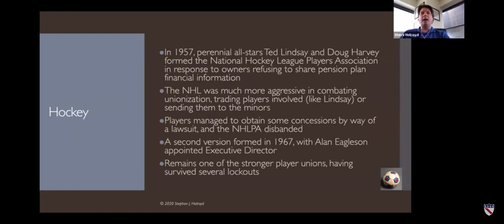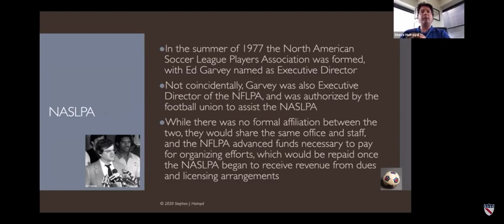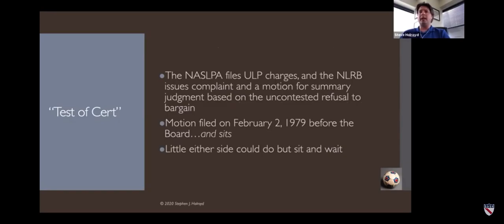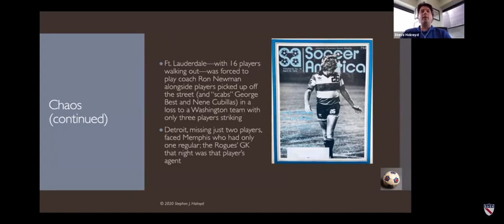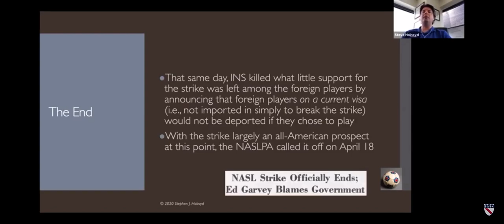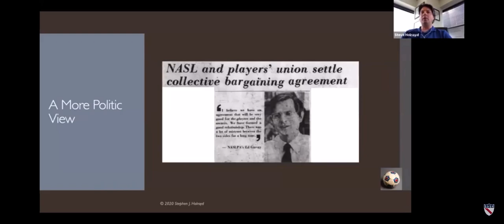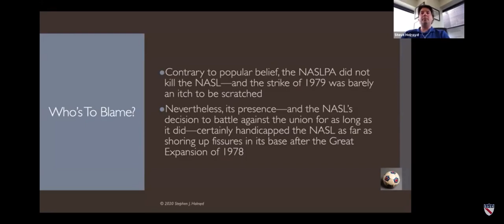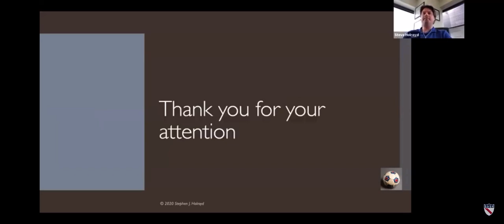June 2020 SASH Symposium: Where Everyone Could Be A Striker: The NASL Players’ Job Action of 1979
United States soccer historian Steve Holroyd discusses the labor issues leading up to the disastrous North American Soccer League players strike and the aftermath during the Society for American Soccer History’s June 5, 2020 Symposium